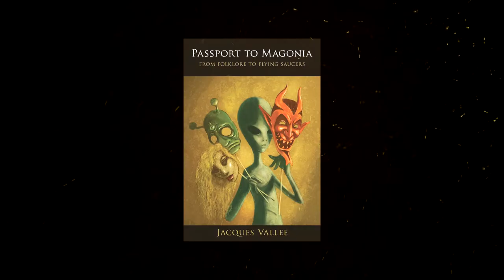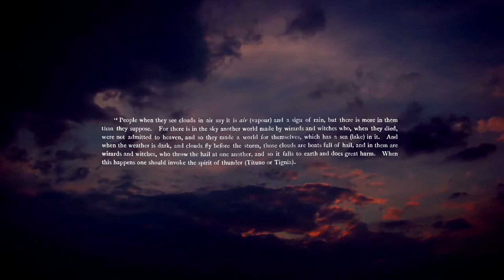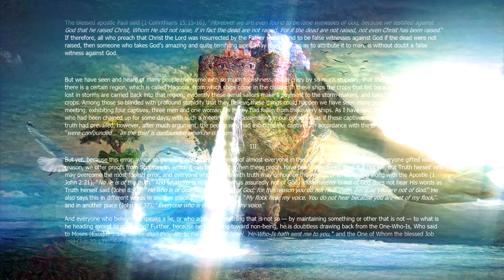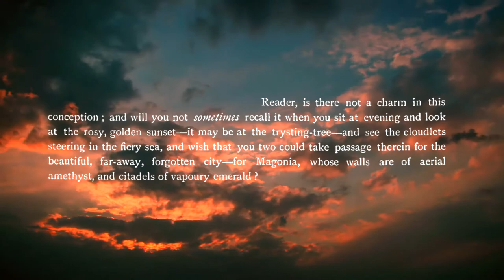Magonia: Medieval Europe's Flying City 🌩 - Lore Unbelievable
Medieval France. The skies darken, and from the turbulent storm clouds descend mystery airships. Where are these UFOs from? A flying city of weather-controlling witches and sky pirates, of course! This is the history and legend of Magonia the Sky City.

Tonight's show contains sky pirates, Tempestarii, and hailstones with human faces. The supernatural tales in this video come from real-ish historical documents.

Our new show Lore Unbelievable presents paranormal mysteries and weird history through the lens of culture, folklore, and sometimes humor.

Beyond the borders of common sense lies a twilight world where superstition becomes reality. If you can buy this, then join me now.

CREDITS
Written and edited by
Anthony Hahn

max_bbb, federicomaderno, Jon2306, KIMDAEJEUNG, MilanWulf

REFERENCES
Here are the major sources I used for this video: